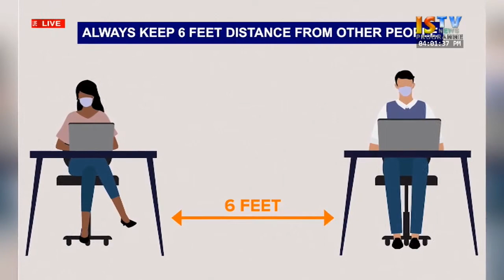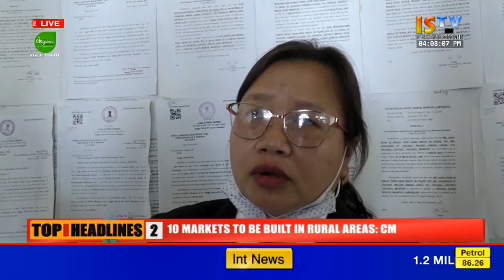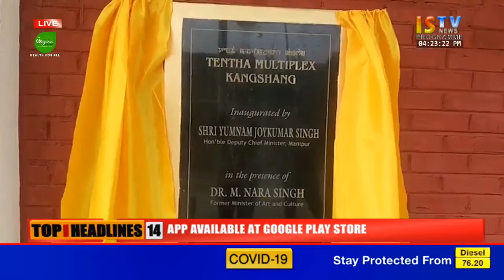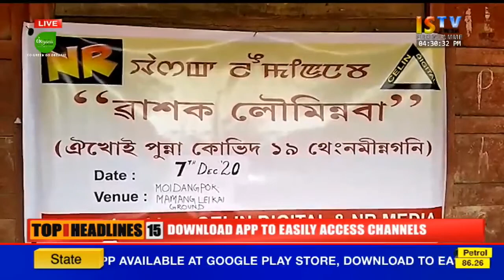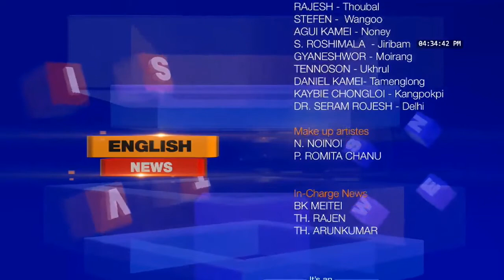ISTV NEWS 4 PM ENGLISH 7th DECEMBER 2020